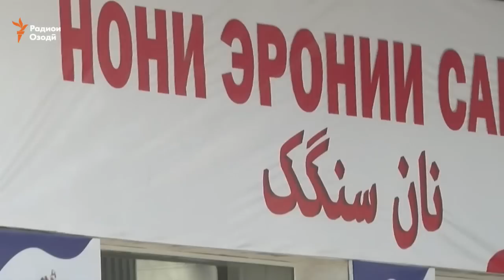Нони "сангак" дар бозорҳои Тоҷикистон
Дар Душанбе аввалин нонвойхонаи эронӣ ба кор шурӯъ кард ва нахустин маҳсулоатш бо номи "нони сангак" низ вориди бозор шудааст.